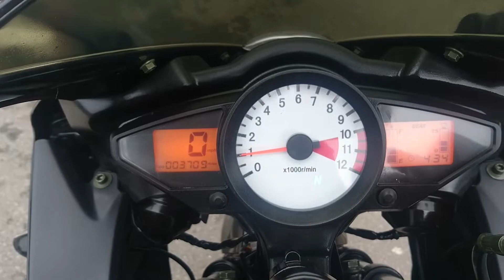2016 GENATA GEN MOTO XRZ 125 XGJ125 YZFR125 REPLICA 4T MOTORBIKE VGC 4K MILES V5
2016 GENATA GEN MOTO XRZ 125 XGJ125 YZFR125 REPLICA 4T MOTORBIKE VGC 4K MILES V5